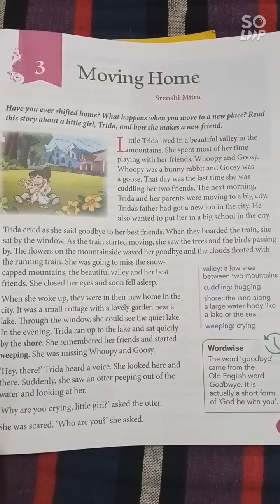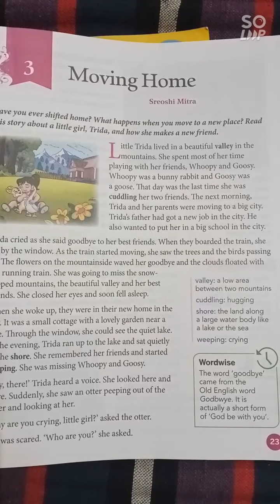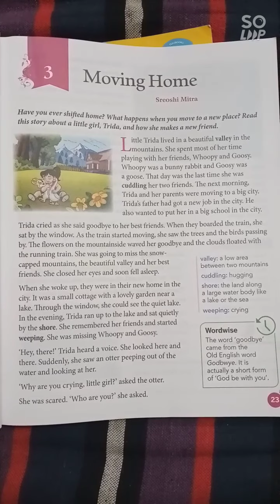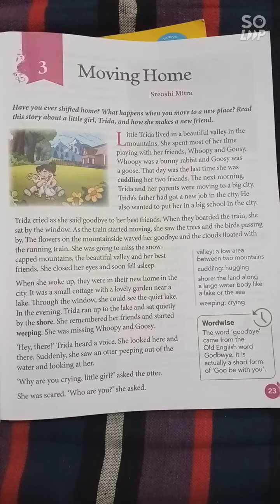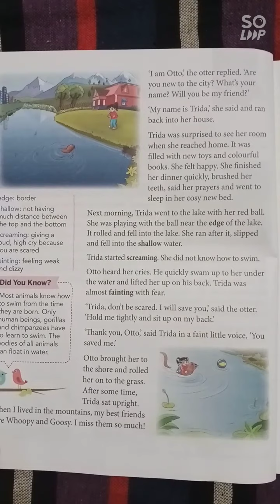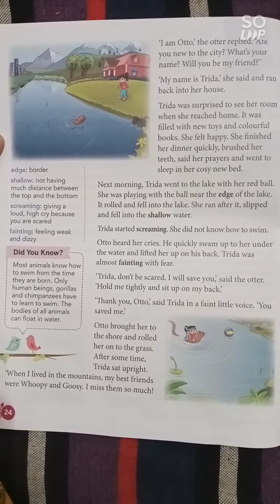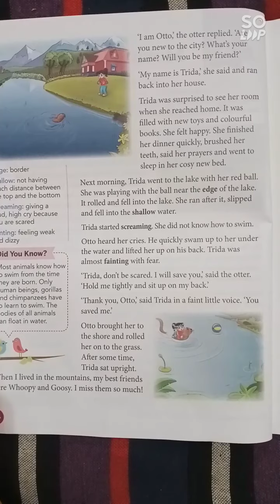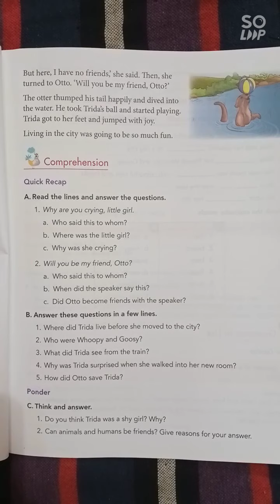Vikash convent school 🏫 karanjia Std-2, sub-Eng-ll,Ch-3 Moving Home